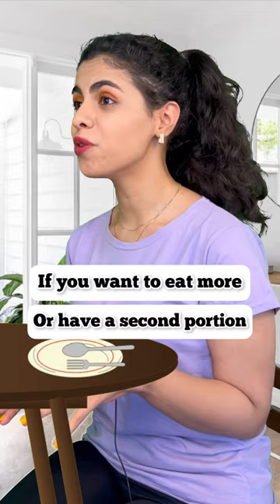Food Vocabulary & Phrases Lesson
Hi guys! As an English teacher, I understand the challenges of learning English as a second language and I am here to help you overcome them.

In this English class, we will focus on speaking English practice and study English fast. With my guidance, you can improve your speaking skills and learn English idioms and phrases that will help you in your daily life.👍🏼

Whether you're a beginner or an advanced English learner, this English course is designed to help you achieve your goals. I will provide you with tips on how to study English fast and how to learn English more effectively.😍

Join me for an exciting journey to improve your English vocabulary and speaking skills with English with teacher sessions. By the end of the course, you will be able to speak English with confidence and fluency. So, let's begin the journey of improving your speaking skills and mastering the English language.😉